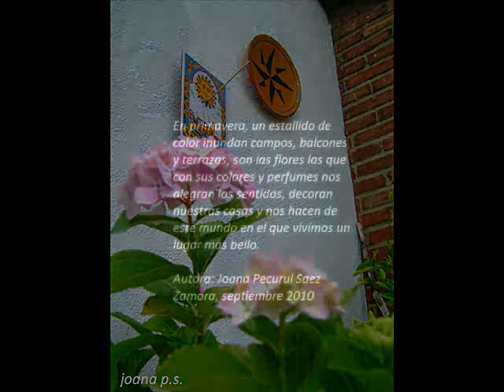PRIMAVERA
Música de Barry White